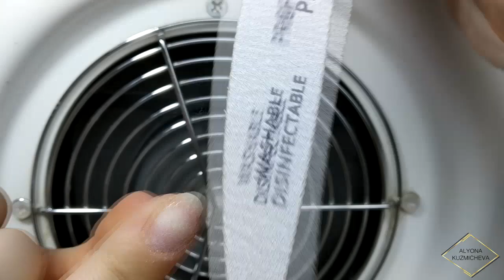МОИ ногти на САМОИЗОЛЯЦИИ/Игры на гитаре/убитые ногти/Абстракция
Всем привет!Необычное сегодня видео)

Треки:
DEAMN - Give Me Your Love
Jo Cohen_
Waimis - Deviant [vk.com_music_for_youtube]